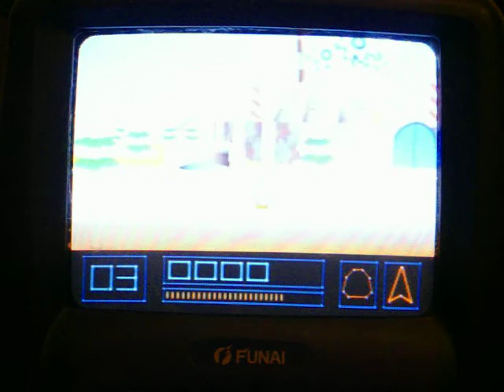Lets play kirby 64 part 19: crushers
we get crushed alot in this part